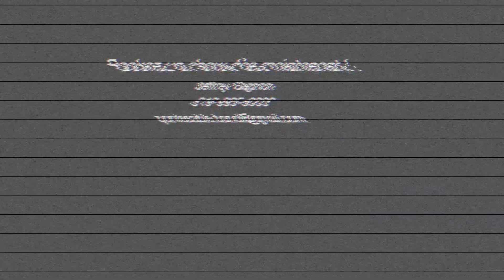Pontésable - Spectacle live (Démo vidéo)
Démonstration vidéo et audio de nos spectacles lives à travers le Québec durant notre tournée estivale 2023.